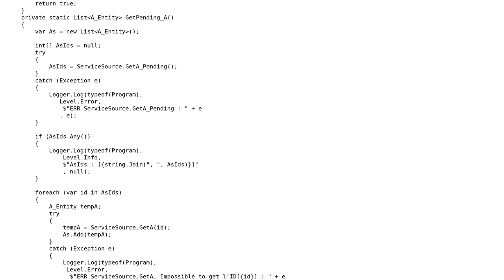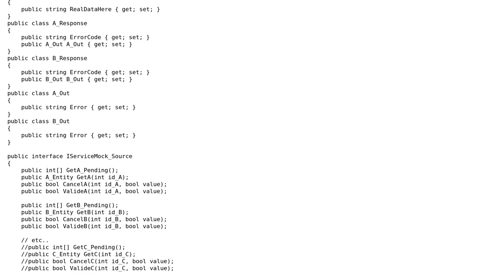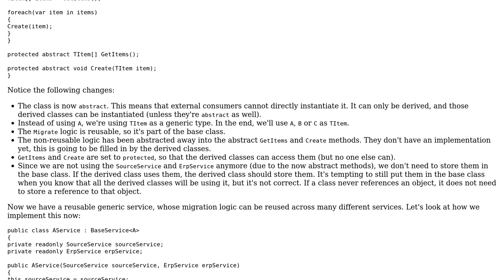Software Engineering: Refactoring simillar integration service code block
With thanks & praise to God, and with thanks to the many people who have made this project possible! You are responsible for your own actions.